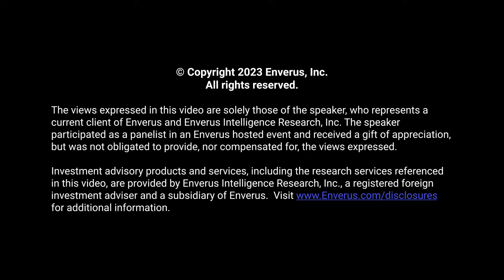Gain Advantages for Carbon Capture Investments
Anne Cameron, co-head of U.S. Equities at Hartree Partners, uses Enverus Intelligence® | Research to her advantage when looking for investment opportunities in CCUS and the Inflation Reduction Act. Learn more about how Enverus can help drive your investment strategies